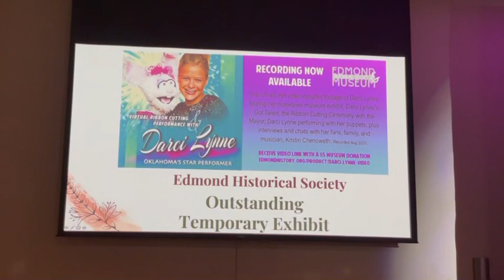Red Bud Award for the Darci Lynne Exhibit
The RedBud award for Outstanding Temporary Exhibit goes to. Edmond Historical Society & Museum for its "Darci Lynne's Got Talent" exhibit. This award was given by the Oklahoma Travel Industry Association’s annual RedBud Awards on June 29, 2021, emceed by Lt. Governor Matt Pinnell and Jenifer Reynolds, and specially presented by Darci Lynne herself.